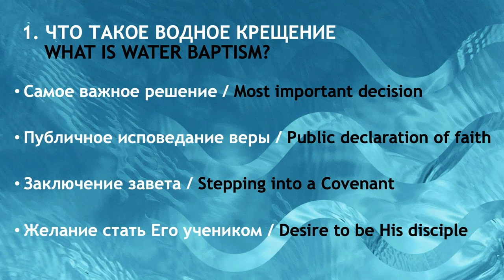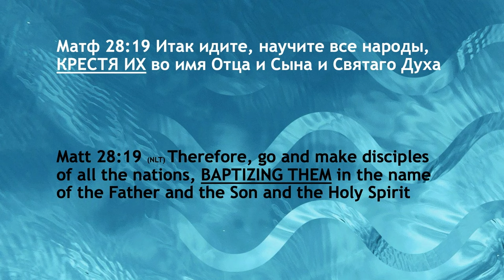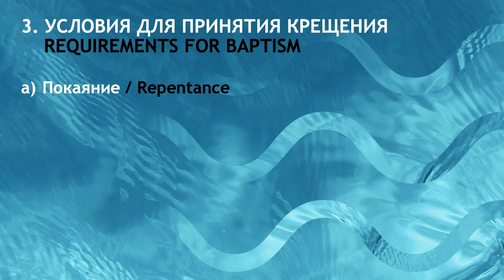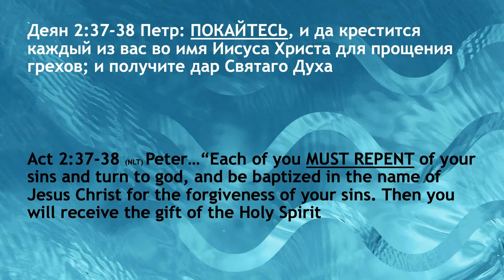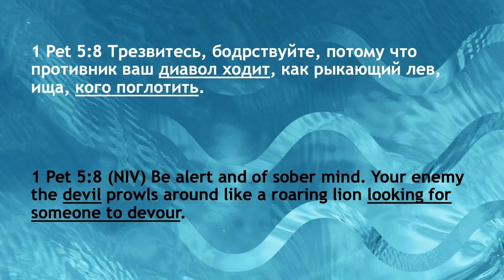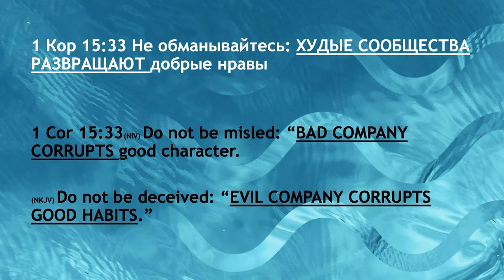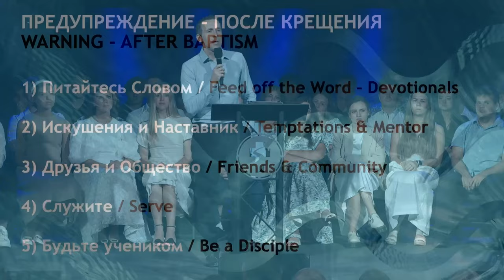Why we need to be Baptized? - Bogdan Bondarenko